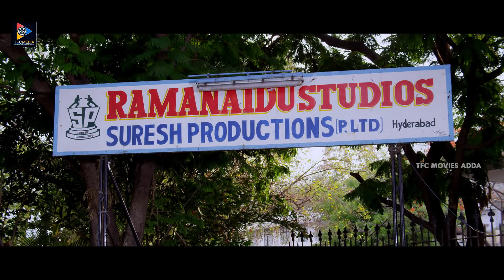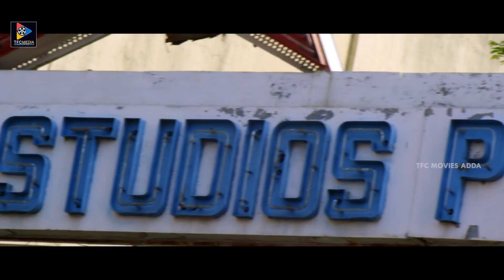ఏది ఏమైనా హీరోయిన్ ని కావాలని శ్రీదేవి మీద ఒట్టు వేసుకొచ్చా...|| TFC Movies Adda